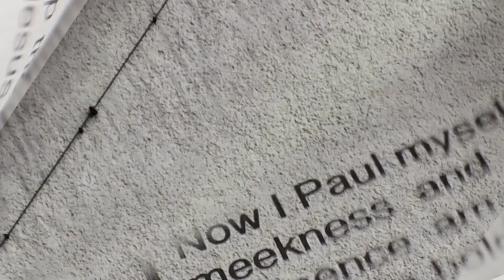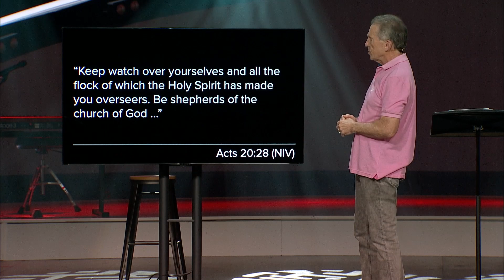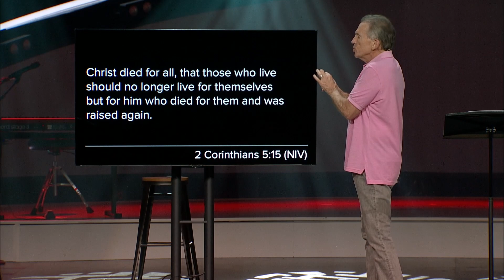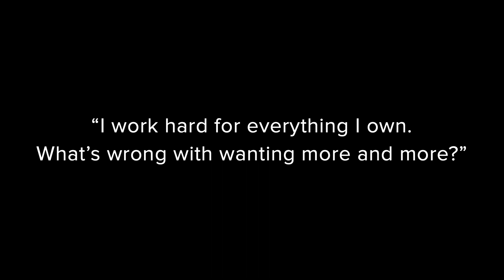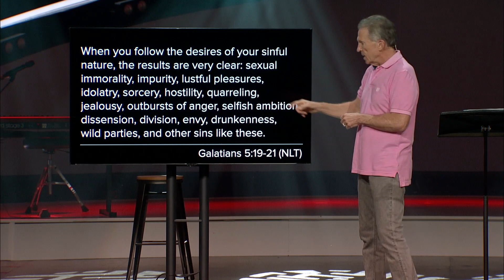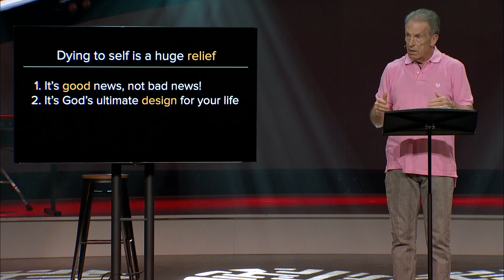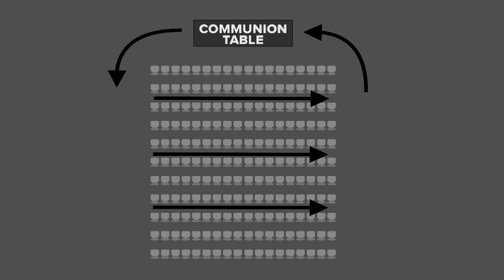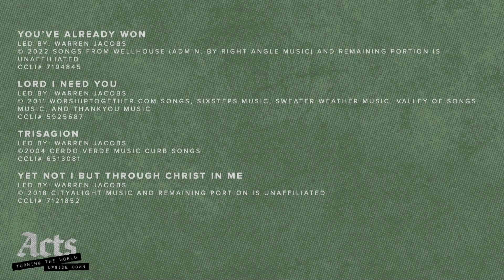What the heck does "Dying to Self" mean anyway?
In this video, Paul Basden dives deep into the concept of letting go, surrendering our desires, and trusting in God's plan. He shares practical insights on how embracing this mindset can lead to a life filled with purpose, peace, and alignment with God's will. Don't miss out on this thought-provoking talk that can transform your perspective.

ACTS: The Church Unstoppable
Acts 20:13-38